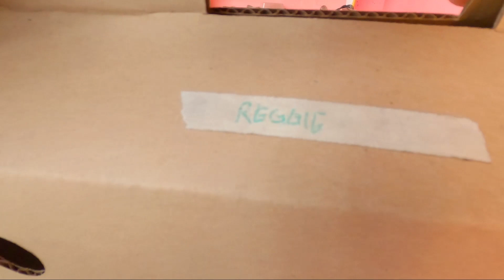NAMAKYAW AKO NG KALAPATI SA ONLINE LANG! PAMBHIRA UBUS NA NAMAN ANG SAHOD SA 11 NA BINILI KO 😂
HIT LIKE 👍 &
for a chance to win 100PESOS LOAD👍
5K LIKES👍=FREE LOAD
lahat ng magcocoment may chance manalo 🏆🏆🏆

And also Like and Follow our Facebook Gaming Page

Ingat 💪😄👍

KALAPATI
PIGEON
PIGEONRACING
PIGEON RACING
RACINGPIGEON
PIGEONRACE
PITCHON
DOVE
PIGEONS
INAKAY
BLUEBAR
REDBAR
POOLING
NORTHDERBYRACE
SOUTHDERBYRACE
ALAGANGMAGALING
AGRITV
KALAPATIDS
KALAPATIPS
KALAPATIRACE
KARERANGKALAPATI
KALAPATE
IBON
BIRDS
KALAPATIDAGIT
PIGEONBREEDER
PIGEONFLYER
MADLALOFT
MADLALOFTTV
DAGIT
BIHAG
LAMBAT
NETOY
KALAPATE
TAGALOG
IBON
BIRD
FLYERS
BREEDERS
RAREPIGEONS
PIGEONFANCIER
UFC
BIRDTRAP
BIRDSOUND
OFFCOLORRACINGPIGEON
TAIWANPIGEON
TAIWANBIRDS
TAIWANRACINGPIGEONS
LOVEBIRDS
AFRICANLOVEBIRDS
FREEFLIGHTBIRDS
FREEFLIGHTPIGEONS
FREEFLY
TAMEDBIRD
TAMINGBIRD
MAYA
BIHAG
BLUEBAR
REDBAR
WHITEFLIGHT
OPAL
BATCHER
STREETFIGHT
TRENDING
VIRAL
PHILIPPINES
DREAMLOFT
LOFT
HOWTO
PAANO